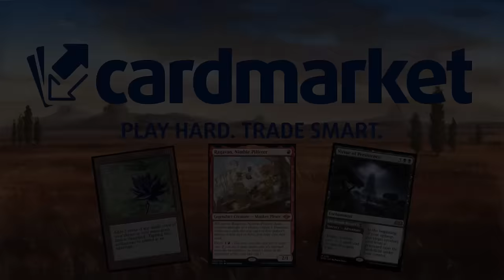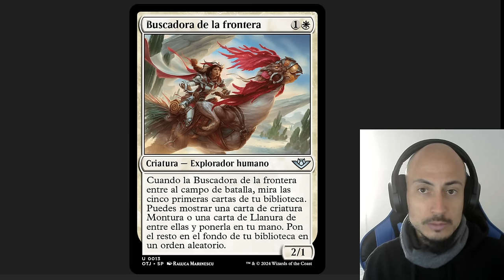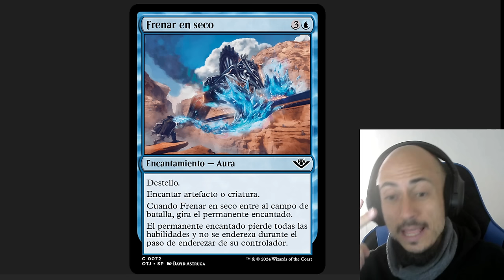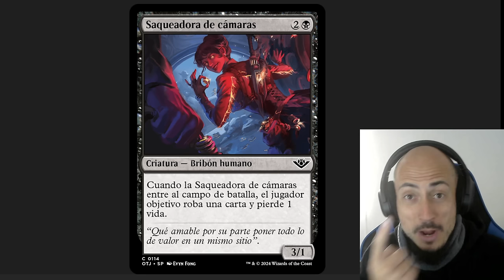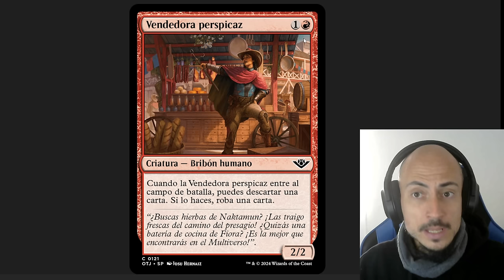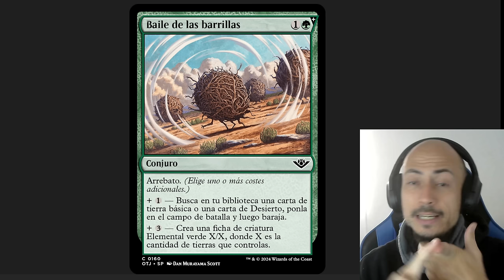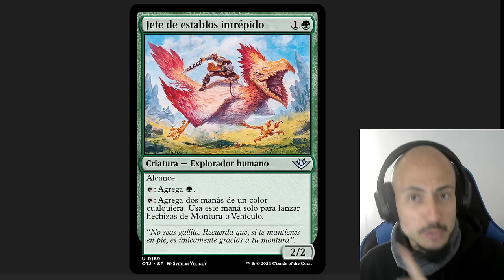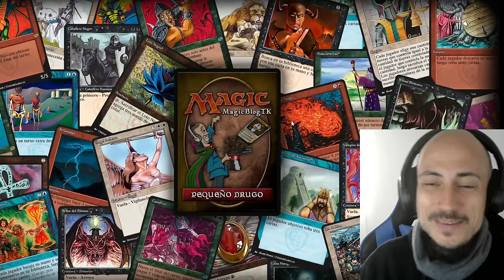GUÍA/TUTORIAL para LIMITADO de OTJ. Prepárate para las presentaciones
Guía de formato LIMITADO (draft y mazo cerrado), edición Forajidos de Cruce de Truenos (Outlaws of Thunder Junction). Prepárate para las presentaciones de la nueva colección de Magic y para el lanzamiento en Magic Arena.